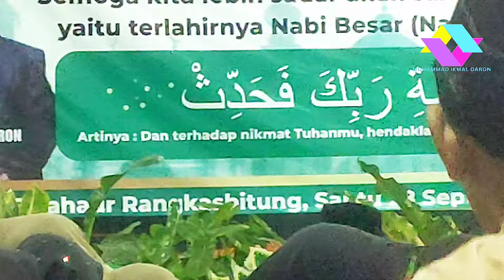QORI CILIK || BIKIN TERPESONA PARA SANTRI DI SELAHAUR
Aslamualaikum wbr.. di video kali ini qori cilik muhamad ikmal Daron juara 1 tingkat provinsi banten 2024 mengisi acara maulid nabi muhamad saw..sekaligus Qotmil Quran di ponpes At tilawah kp. aelahaur rangkasbitung banten !!

semoga video ini bermanpa, at dan membawa keberkahan buat kita semua.. jangan lupa dukung terus yah temen-temen chanel muhamad ikmal Daron dengan cara SUBSCRIBE, LIKE,KOMEN,END SHARE sebanyak banyak nya.. jangan lupa nyalakan tombol lonceng notifikasinya agar tidak ketinggalan video terbarunya dari muhamad ikmal daron!

terima kasih buat semua temen-temen yang sudah mendukung chanel ini semoga mendapatkan keberkahan dunia akhirat amin

mohon ma'ap apa bila ada kesalahan dari semua baca, an atau yang laen nya karna masih dalam proses belajar tilawah 🙏‼️